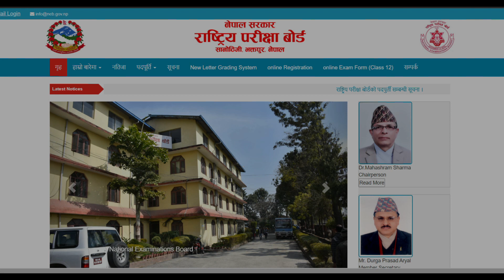NEB Class 12 Result 2079 Latest Update | Class 12 result 2079 News | How to check class 12 Result ?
How to check class 12 Result ?